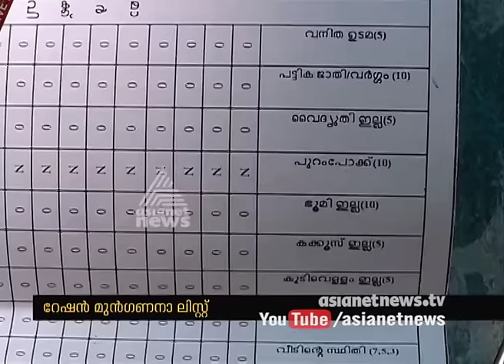Ration priority list error many family in crisis| Asianet News investigation